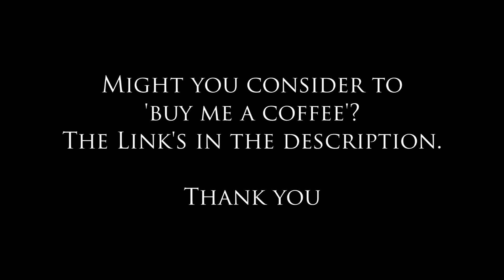7 Spooky Stories about Cats - Tales from Korea Ep.195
Traditionally cats were not favoured in Korea, particularly compared to dogs. Cats in scary stories are often depicted as vengeful and cunning creatures. But as we all know, cats have many sides - some may even save your life, as in one of today's stories...
00:13 Intro
01:46 Story 1 'Catch me'
03:49 Story 2 'a Mother's Wrath'
10:02 Story 3 ' Help me, cat!'
14:42 Story 4 'Let cats be'
17:29 Story 5 'the Last meow'
21:43 Story 6 'the Loft Cats'
27:17 Story 7 'on the way to school'
33:33 outro

Supporters will get an access to my new videos a week ahead of the rest as a little thanks.